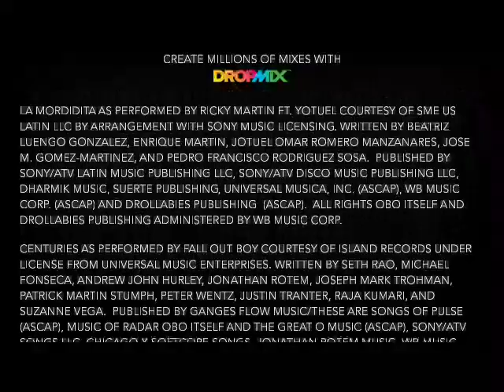Dropmix - Scenario remix